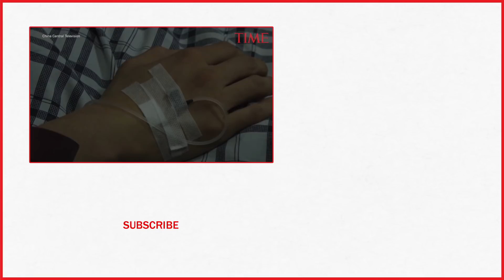Co-Pilot Sucked Out Plane Window After Airbus Windshield Shatters At 32,000 Feet | TIME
The co-pilot of an Airbus A319 jetliner was sucked halfway out of the cockpit after the windshield of the plane suddenly shattered at 32,000 feet.